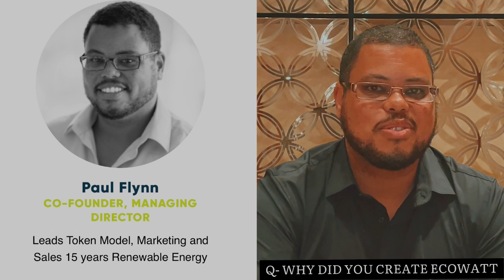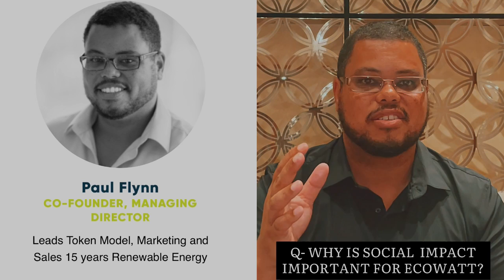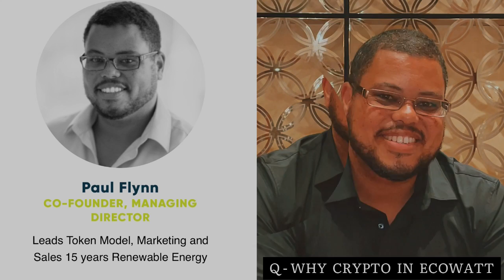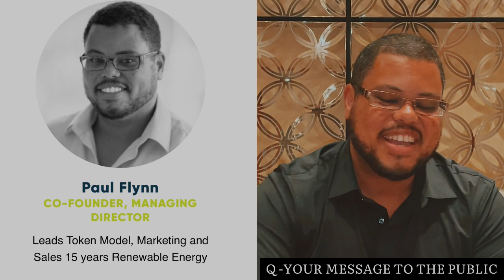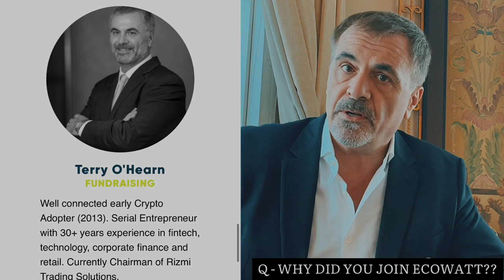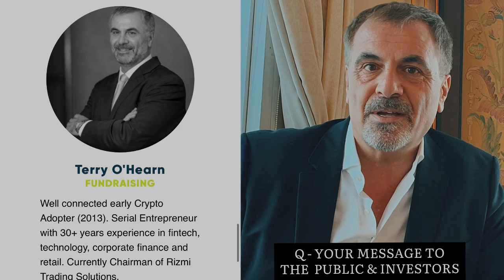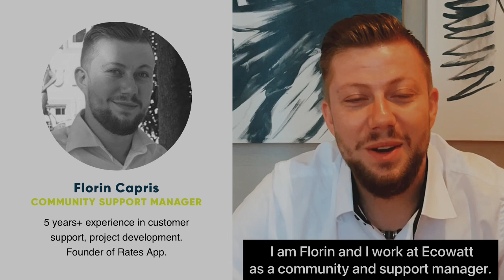ECOWATT VLOG - TEAM PERSONAL OPINIONS (WHY DID THEY JOIN AND WHY SHOULD YOU JOIN ECOWATT)